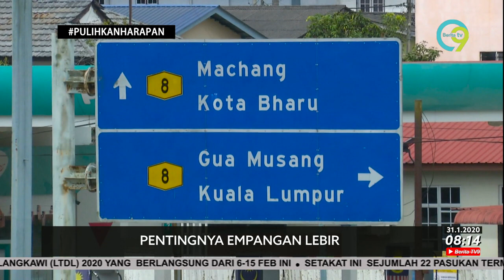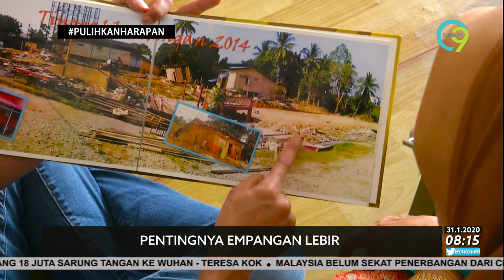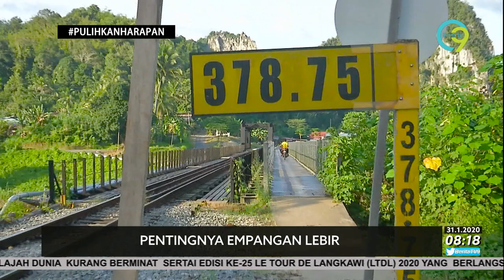'TSUNAMI DARAT' MANIK URAI | Pentingnya Empangan Lebir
Masihkan anda ingat peristiwa banjir besar yang melanda Kelantan pada 2014.

Beberapa daerah di negeri itu terjejas teruk malah hampir lumpuh.

Namun kawasan yang dilanda 'tsunami darat' itu kini sudah bangkit semula.